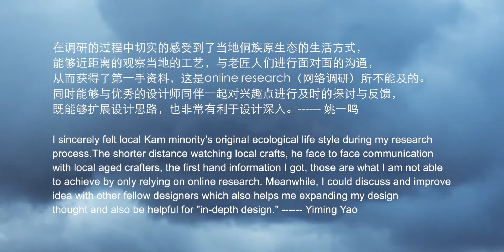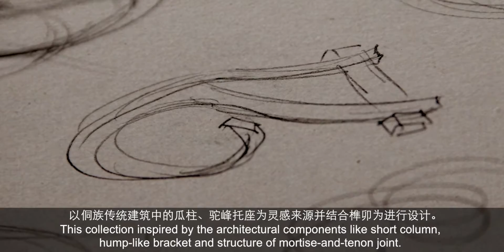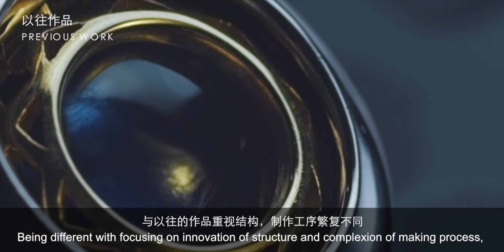Craft+ Kam | Jewelry Designer -- Yiming YAO